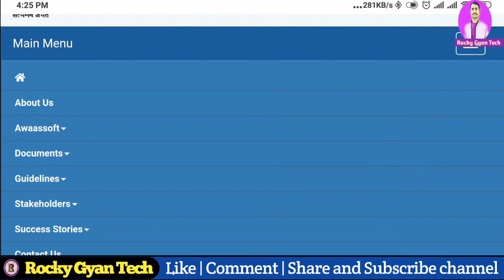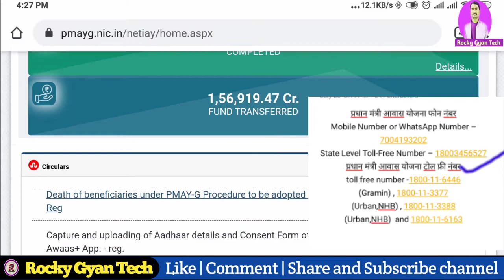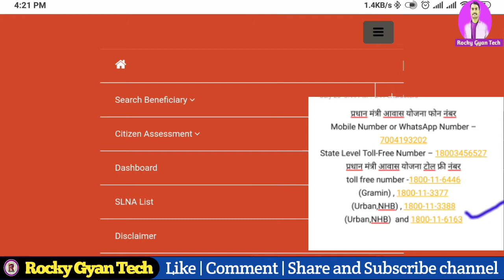प्रधानमंत्री आवास योजना की शिकायत कैसे करें तुरंत मिलेगा पक्का घर | pm aawas Yojana complaint online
Hello doston,
About video:- Dosto is video mein aawas Yojana ke tahat yadi aapane aavedan Kiya hai aur aapka aawas nahin aaya to aap iski shikayat kaise karenge iske bare mein details mein bataya gaya hai.

प्रधान मंत्री आवास योजना फोन नंबर
Mobile Number or WhatsApp Number – 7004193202
State Level Toll-Free Number – 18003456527
प्रधान मंत्री आवास योजना टोल फ्री नंबर
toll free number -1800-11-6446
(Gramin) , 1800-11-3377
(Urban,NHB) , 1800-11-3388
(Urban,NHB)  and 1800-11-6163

Note :-
All videos on this YouTube channel are non-promotional & make it only for information and educational purpose.